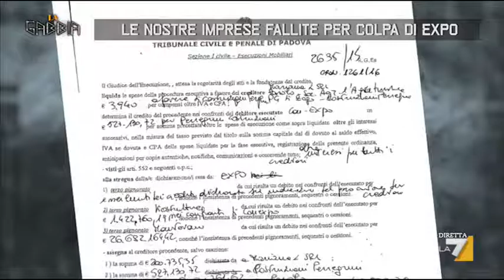EXPO - Dopo il mistero dei conti in rosso, il fallimento delle imprese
Dopo il "Segreto di Pulcinella" dei conti (in rosso) dell'amministrazione che ha gestito l'EXPO, ora le aziende che hanno contribuito alla realizzazione dell'esposizione internazionale sono morenti.
A distanza di un anno dall'apertura dei cancelli. molte imprese sono già fallite e molte rischiano di farlo, mentre da parte di Giuseppe Sala e del suo entourage si ottiene solo il loro silenzio, e l'unica via d'uscita per le persone rimaste così senza lavoro sembra essere l'azione legale.